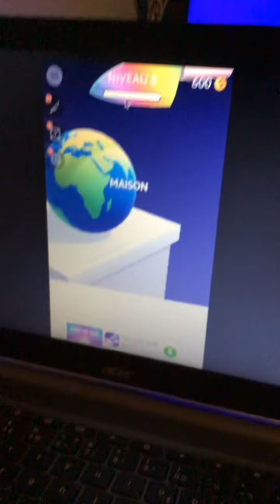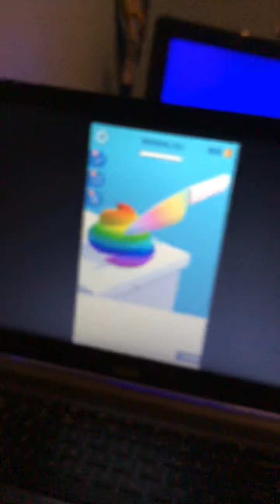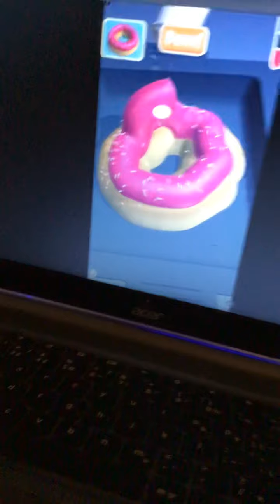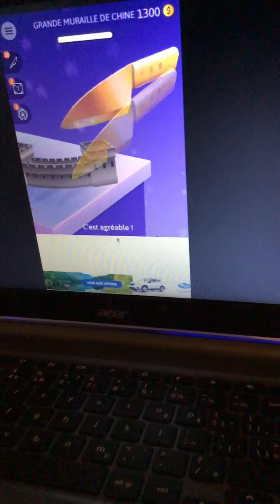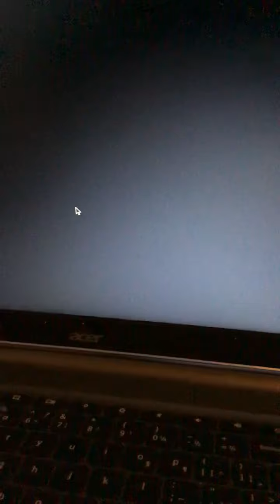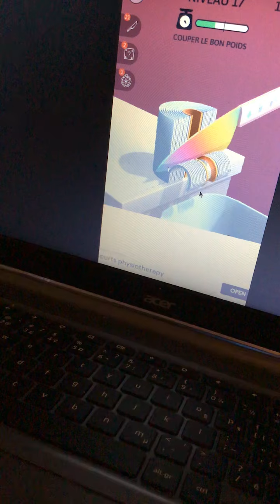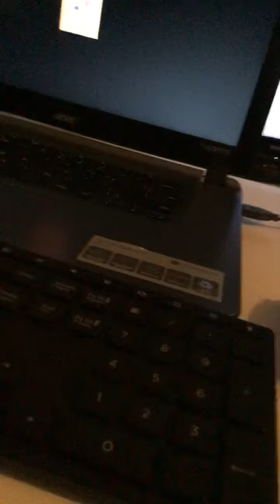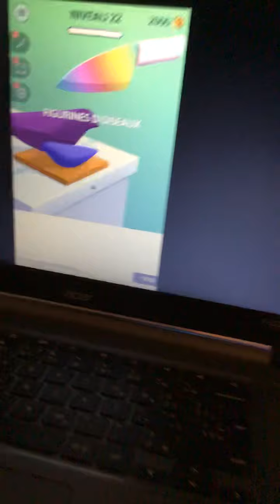Cut ASMR the game